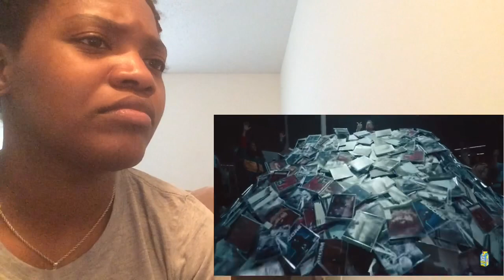THE MOST OR IS IT ME? EMINEM x JUICE WRLD • GODZILLA | REACTION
I’m sorry I just can’t keep up with the rapping fast ya dig. Maybe that’s why I’m really upset cause I can’t keep up. Lol. I mean nonetheless tho, he went crazy. Lemme know what I should react to next.